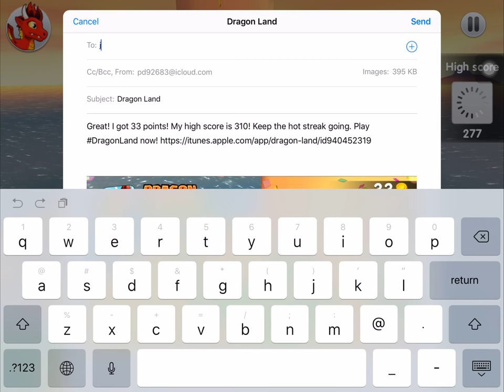Dragon Land Reached The Last Stage Of Season 7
This is my first time uploading a video of dragon land